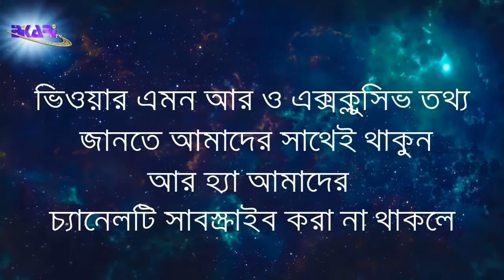অল্প বয়সে বিয়ে করার কত উপকারিতা জানেন কি? Benefits of getting married at an early age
অল্প বয়সে বিয়ে হলে নানান অসুবিধা হয় বলে প্রচার করা হচ্ছে। কিন্তু অল্প বয়সে বিয়ে হলে যে অনেক সুবিধা হয়, সেটার ফিরিস্তি কিন্তু প্রচার করা হয় না।
যেমন ধরুন- একটা ছেলে ও একটা মেয়ের অল্প বয়সে বিয়ে হলো। এতে তাদের সন্তানটি তাদের বাবা-মাকে অনেক সময় কাছে পায়। কিন্তু বেশি বয়সে বিয়ে হলে- ছেলে-মেয়ে অনেক সময় বাবা-মাকে বেশি সময় কাছে পায় না।
আমরা যে প্রজন্ম থেকে এসেছি, সেখানে আমরা বাবা-মাকে পেয়েছি, দাদা-দাদি, নানা-নানীকে পেয়েছি এবং অনেক ক্ষেত্রে দাদা-দাদী বা নানা-নানীর বাবা-মাকে পর্যন্ত দেখেছি।
কিন্তু এখন বাল্যবিবাহ বন্ধ করে নতুন সিস্টেমে যে প্রজন্ম আসবে তারা কিন্তু বাবা-মাকেই কম সময় পাবে, উপরে তো অনেক পরের বিষয়।
সামাজিক নিরাপত্তার জন্য দরকার টাকা-পয়সা বা আর্থিক সংস্থান। একজন বাবা চাকুরীতে থাকা অবস্থায় তার